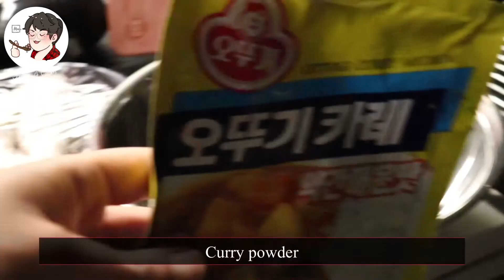ASMR 직접만든 Shrimp pizza & Roast oven chicken mukbang 쉬림프 피자 고추바사삭 치킨 먹방 노토킹 No talking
**This is an ASMR Video. Please wearing earphone for listening real sounds**